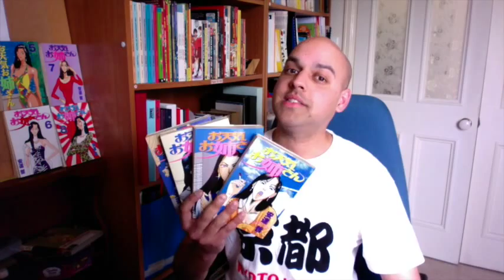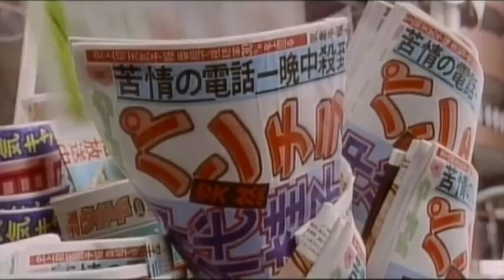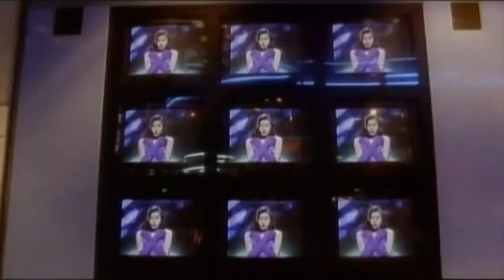Vive La Images: Otenki Oneesan (The Weatherwoman)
Episode 10 -- A look at one of my favourite Japanese films, Otenki Oneesan, known in English as The Weatherwoman, starring Kei Mizutani. A cult classic based on an early 1990s manga by Tetsu Adachi, this film is a must-see for fans of bizarre Japanese pop culture.